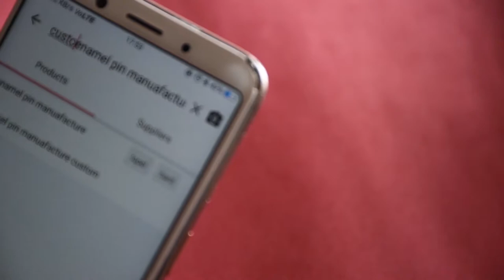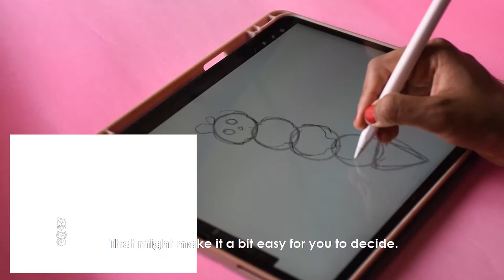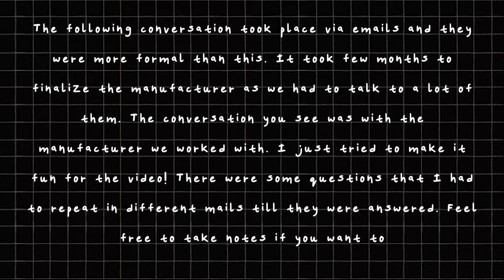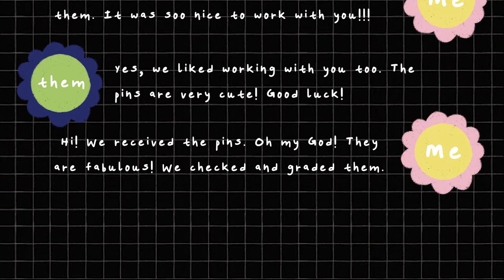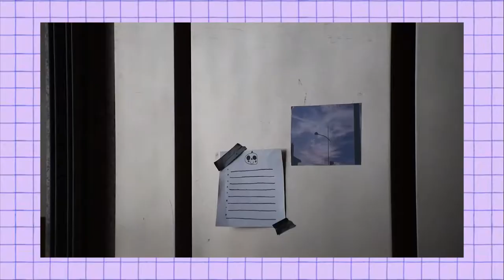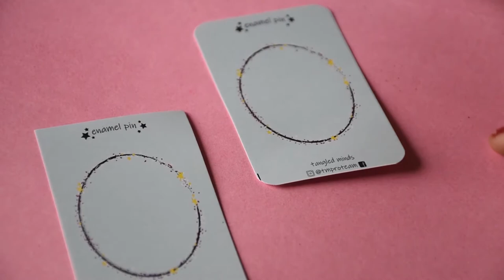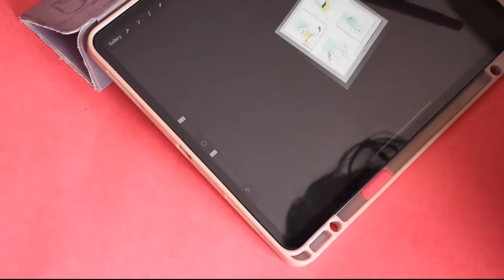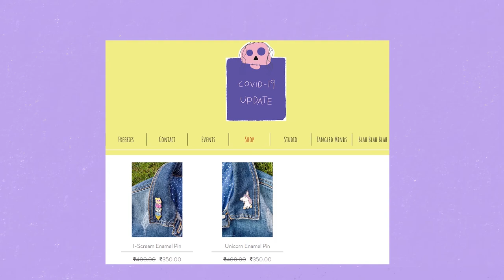Studio Vlog 11| How to make enamel pins | from scratch to finish | from an idea to a product |silent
Hello! How are you !!! God it's soo difficult to be consistent! But guess what we prepared a ton of vids now because we really want to create videos and share all that's coming! In this vlog, we share our entire process of making custom enamel pins. Check out the time stamps so you know what's in it!

By the way, you can check out an in-depth blog about making enamel pins here!

Timecodes
00:00 - Intro
00:36 - Research
2:40 - Designing pins
4:29 - Finding manufacturer
6:00 - Anatomy of a pin
7:00 - What to ask a manufacturer?
11:15 - Backing cards
13:25 - Unboxing pins
16:09 - Grading pins
18:00 - Backing the pins
21:38 - Packaging the pins
22:35 - Product photo

*Please wear a mask and stay safe!*

*Hi! Thank you for stopping by! I am a freelance translator and illustrator. In my vlogs, I will show you behind the scenes of an Illustrator’s life and Tangled Minds; our illustration studio, and an online shop, along with a glimpse of Indian culture! Join me in this madness. I believe in and love what I create. So, would you; I really hope that.*

*OUR ROLES*
Nishi. aka. me: I am the Illustrator and Designer of Tangled Minds.
Avani and Chandani - sisters-  manage the entire business, come up with the ideas, pack orders, and engage with the audience and the manufactures!

*SOCIALS*
Instagram and Facebook: @tmproteam
My art account: @partofnish

*CAMERA*
Nikon D5600
I edit in Adobe Premiere Pro

MUSIC
This is not my music!